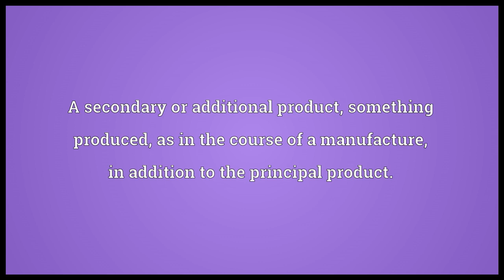byproduct meaning in English